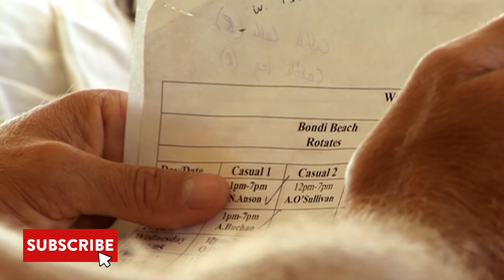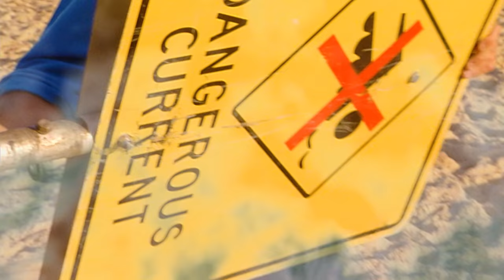Overdoses and drunks at Bondi | Bondi Rescue - Season 1 Episode 3 (OFFICIAL EPISODE UPLOAD)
Lifeguards deal with drug overdoses, drunk partiers and heat stroke in one of Bondi's busiest days of the year.

Join us for this throwback to Bondi Rescue: Season 1. First broadcast in 2006, season 1 introduces us to the lifeguards that we grew to love as they show the world what it takes to be a lifeguard on one of world's busiest beaches.